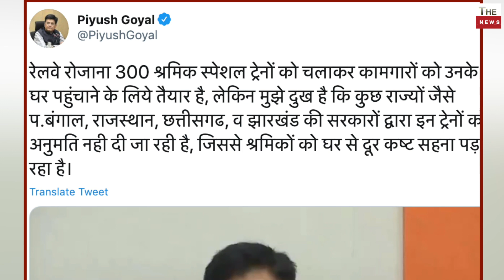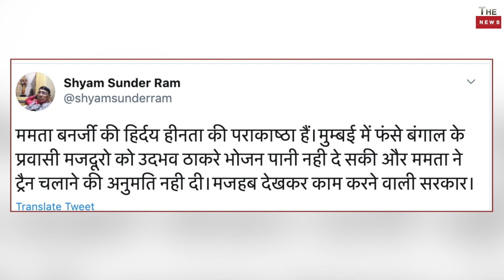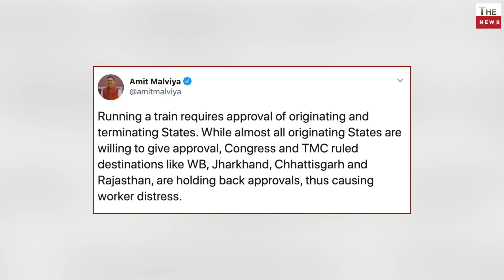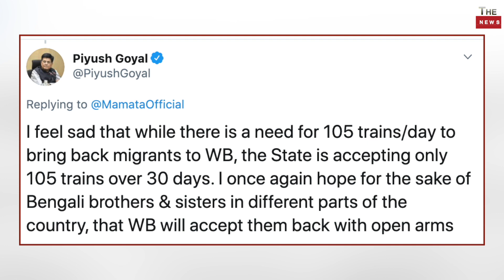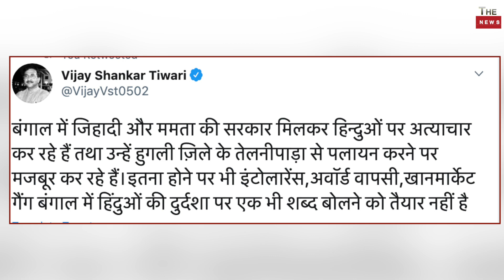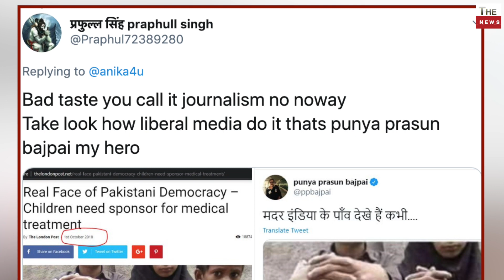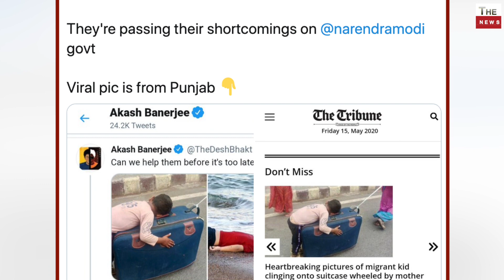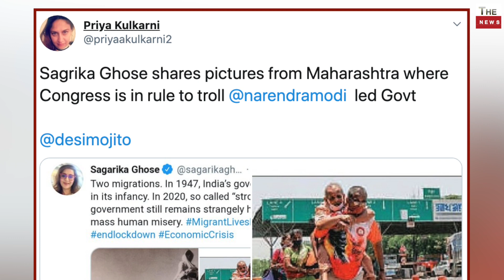Why Is Mamata Banerjee Playing A Joke With Bengali big expose on Mamata Sonia Gandhi Ajmer Haridwar